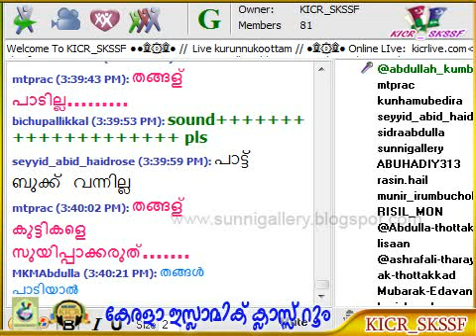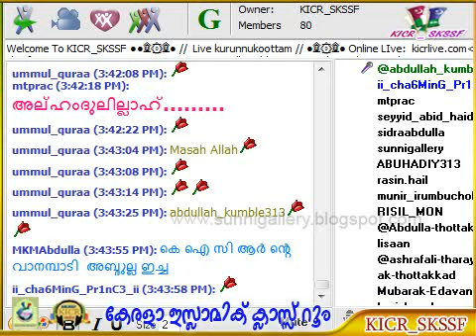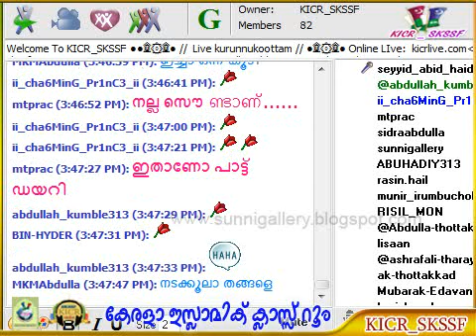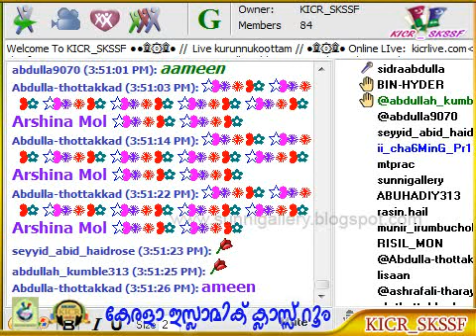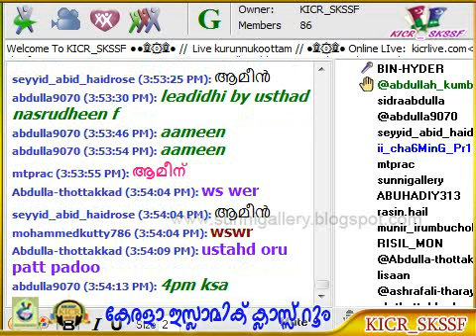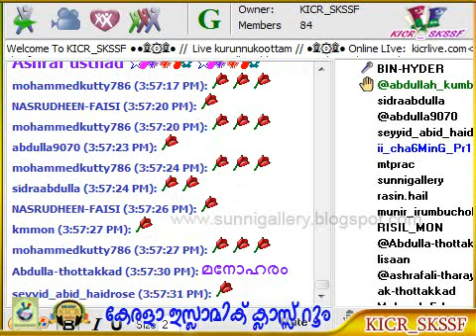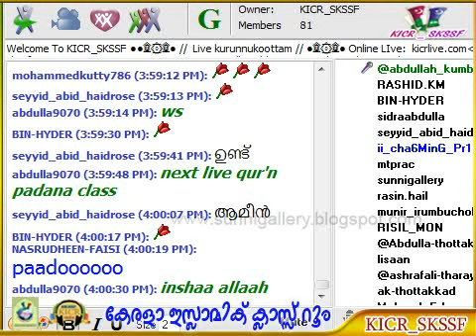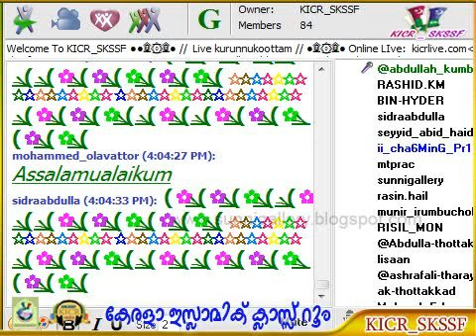Kurunnukooottam Part2 15-08-2014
കേരള ഇസ്ലാമിക്‌ ക്ലാസ്സ്‌റൂമിലെ കൊച്ചു കൂട്ടുകാരുടെ സര്‍ഗ വൈഭവ ശേഷി പ്രകടിപ്പിക്കാനുള്ള അവസരം  "കുരുന്നു കൂട്ടം" ഇന്ത്യന്‍ സമയം 4.30pm ,uae 3.00 pm,ksa 2.00pm ..